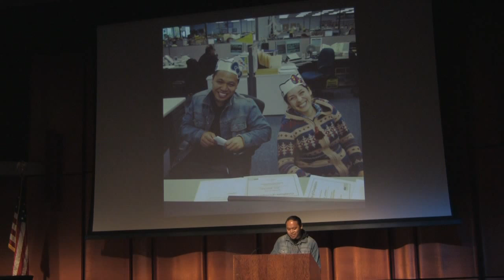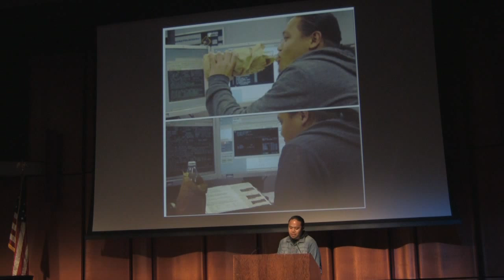Jon Briones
Performances from the November 2014 Filipino American storytelling showcase, "Sariling Atin: We Are Our Stories." Filmed at the San Diego Central Downtown Library. Special thanks to Erwin Magbanua.